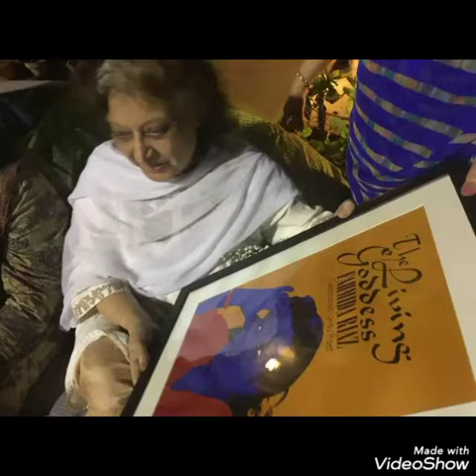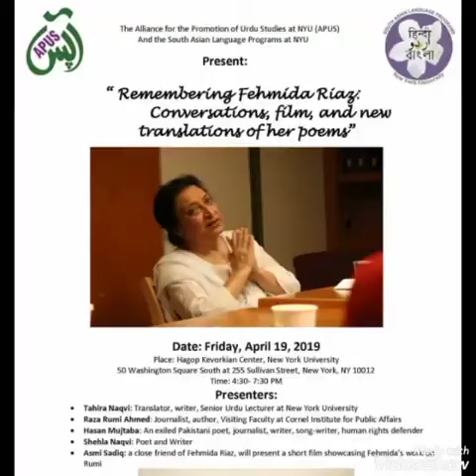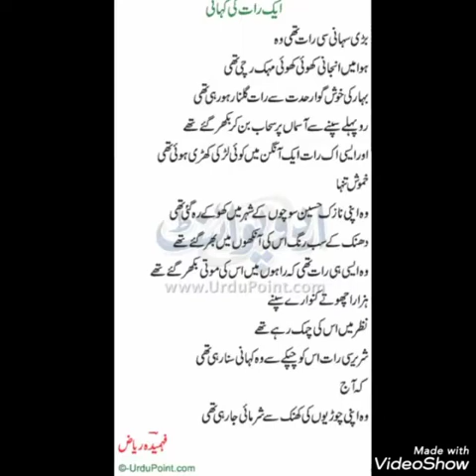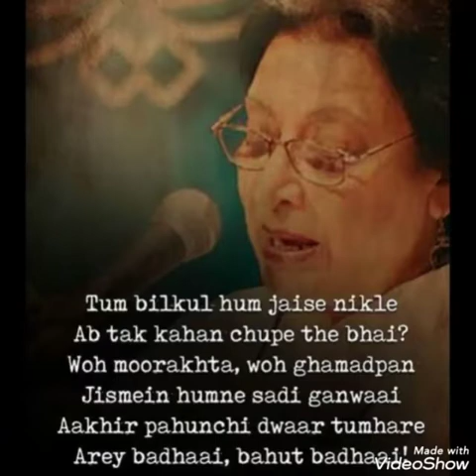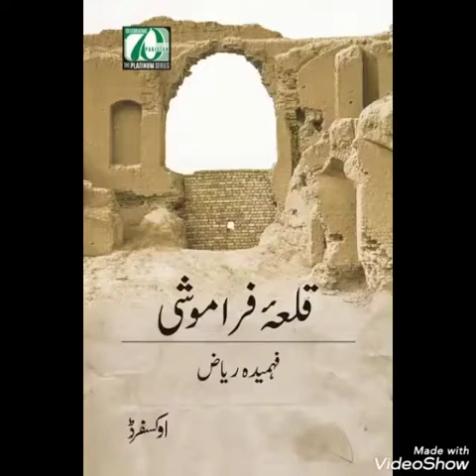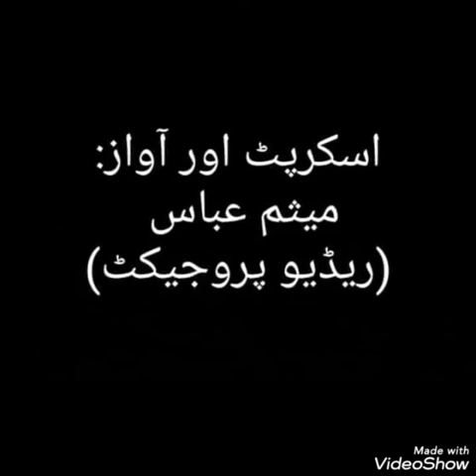A documentary on legendary Fehmida Riaz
Script and voice over by Maisam Abbas